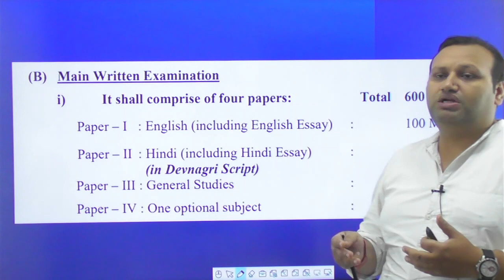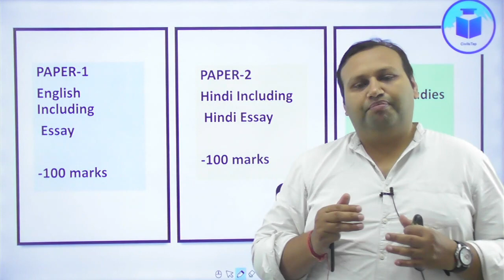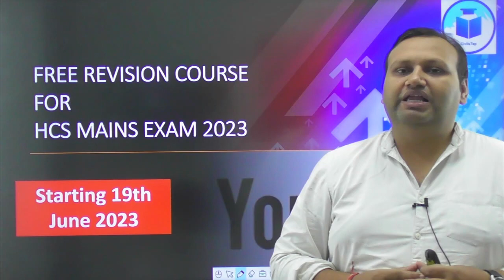Free Course | HPSC HCS Mains Exam 2023 | Starting from 19th June 2023 | CivilsTap